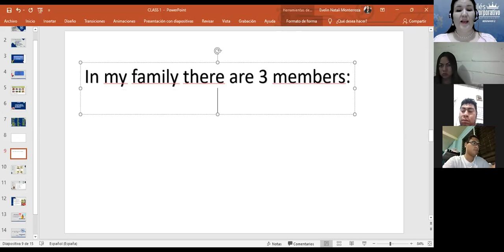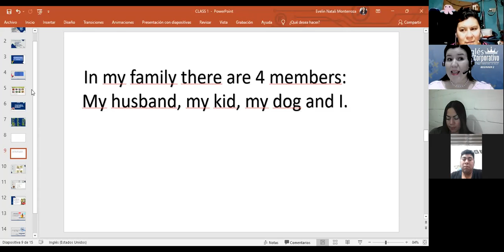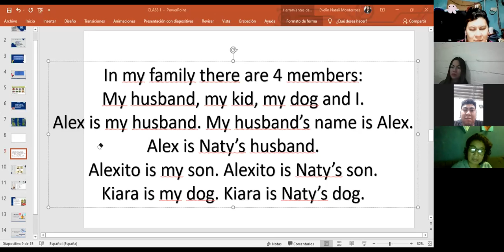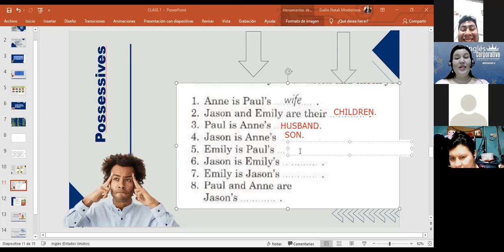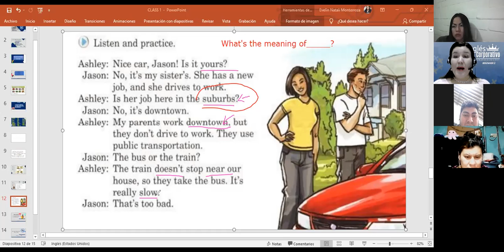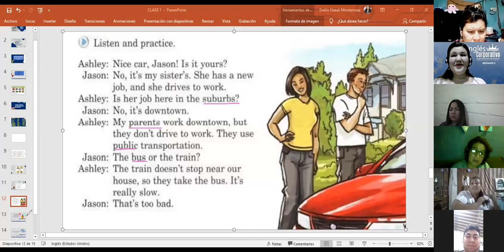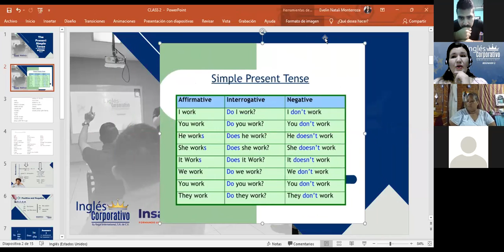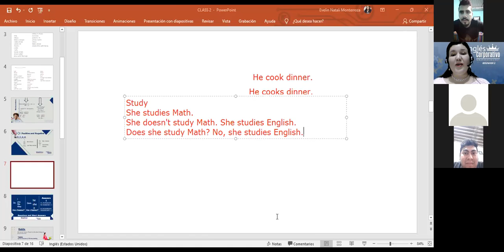Ingles Corporativo-Possessives-Simple present-Class 02